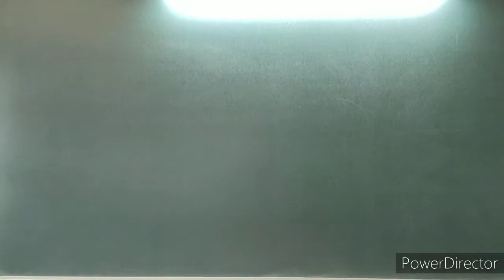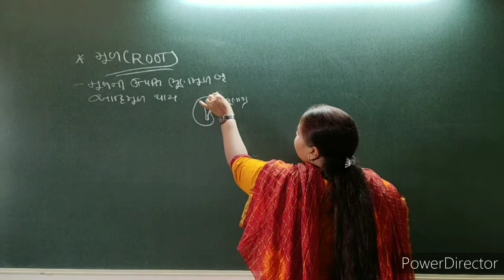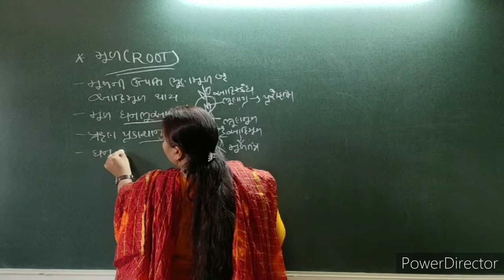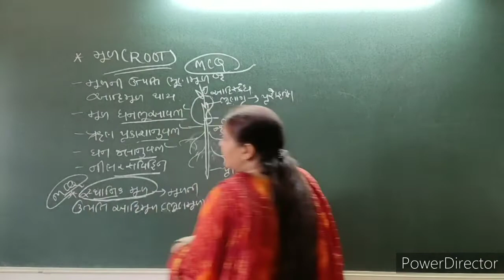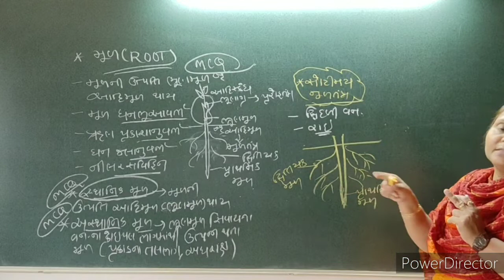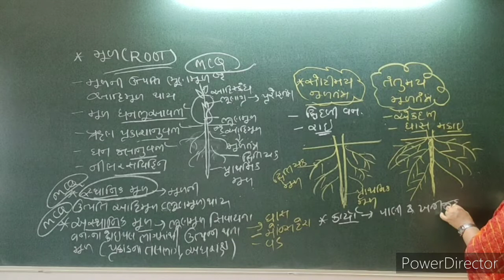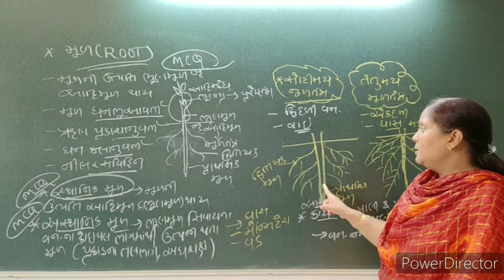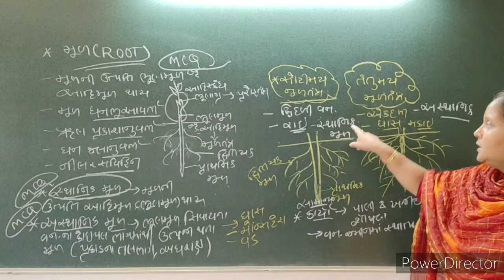Biology (std-11-chap-5)|3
Root,Types of Root (મૂળ,મૂળ ના પ્રકારો) (lecture-3)